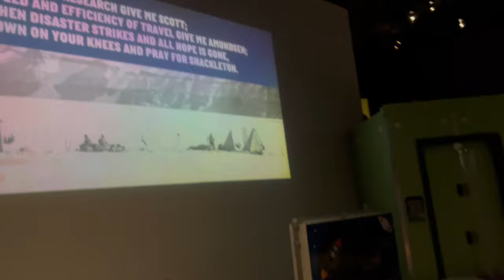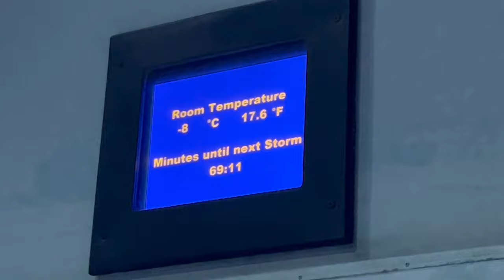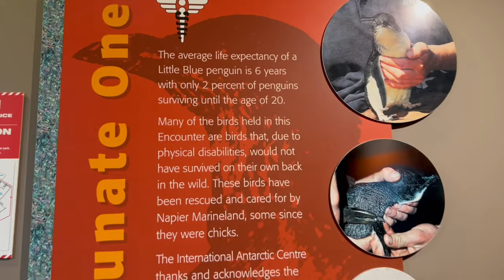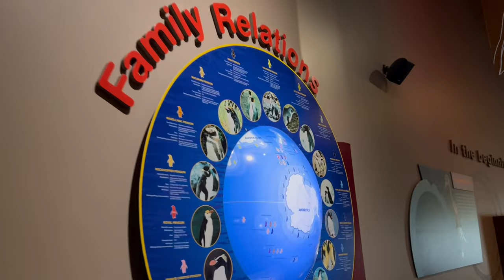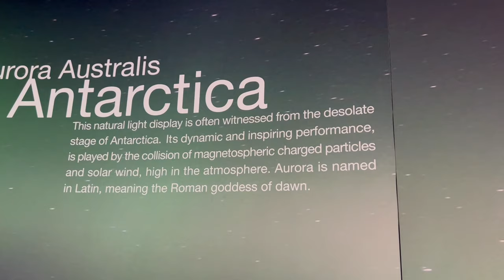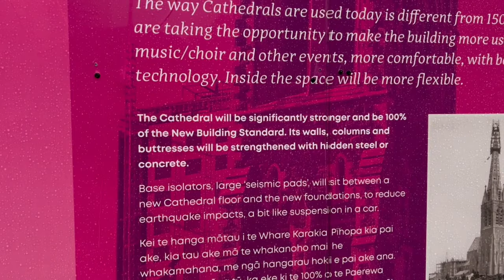Travel Christchurch with me !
Hi lovely people ! It was so much fun exploring it.